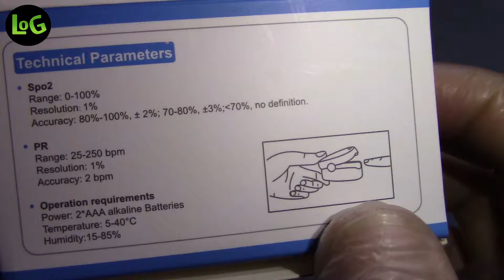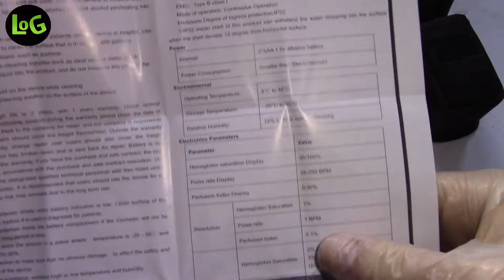Oximeter Unboxing - Oxiometro ~ Lives Of Games ~ LOG